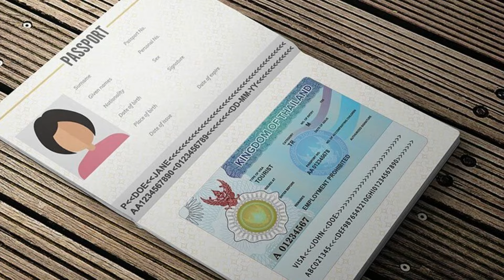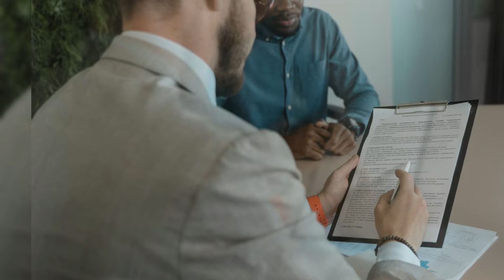➡️ Requisitos para Viajar a Chile legalmente en 2025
¿Cuáles son los requisitos legales para viajar a Chile? Explicado de forma resumida.

NOTA LEGAL